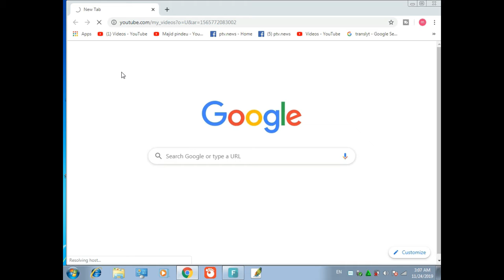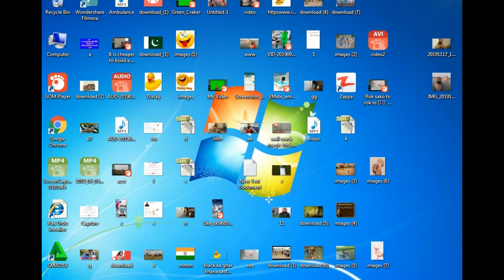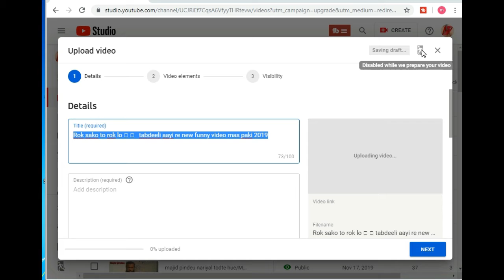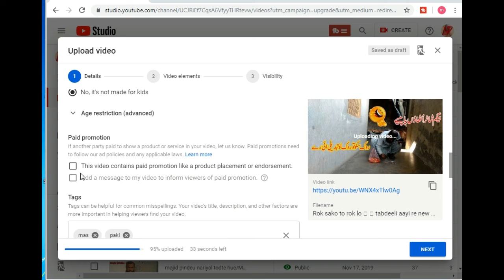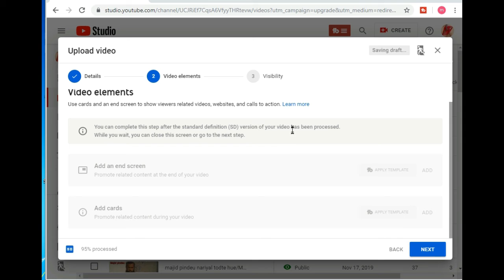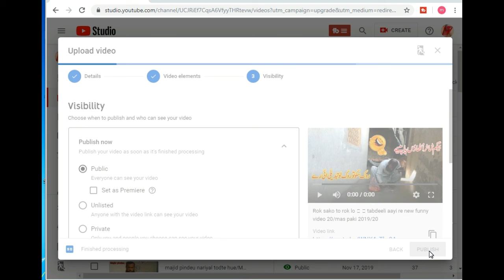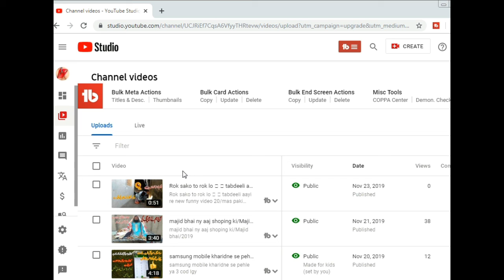How to make youtube NEW beta Studio video upload & Hindi urdu tutorial/maspaki/2020